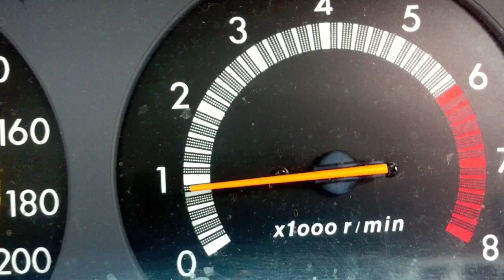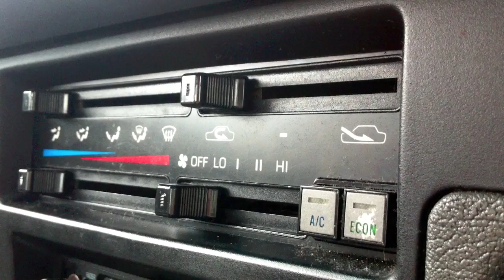Precipitance - Short Film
A short experimenta
piece I shot to test out the video capabiities of the iPhone 4.